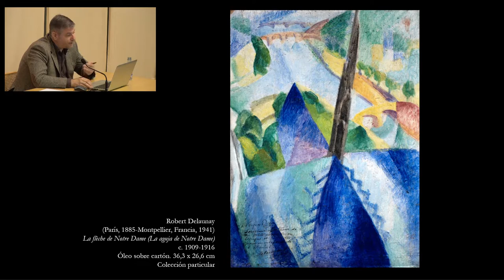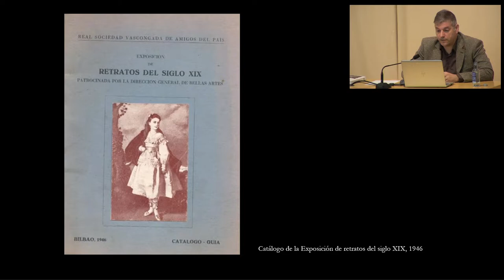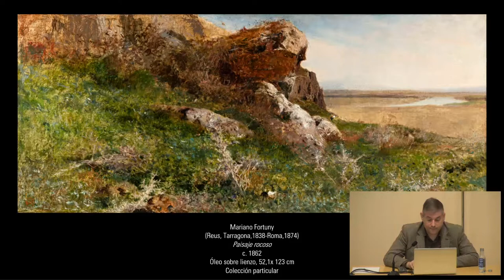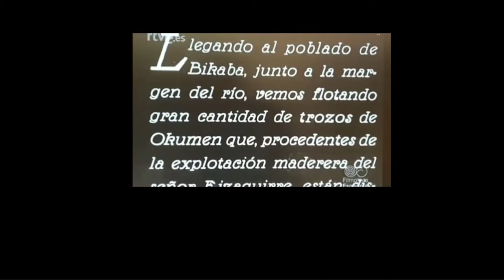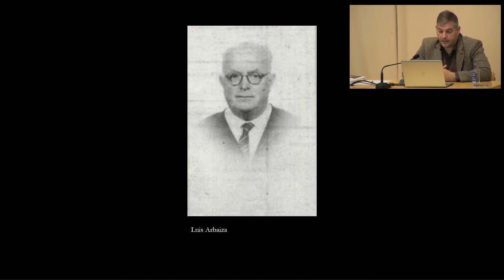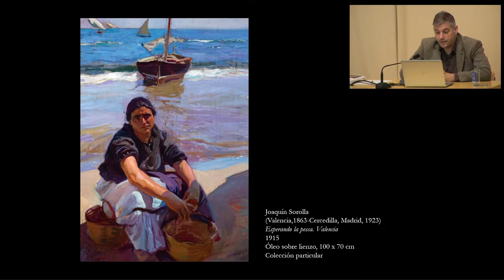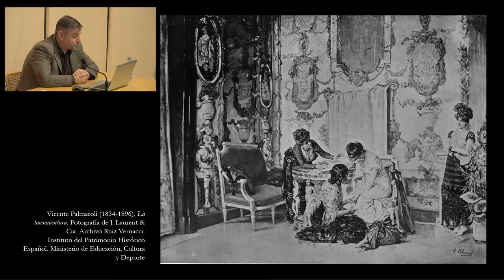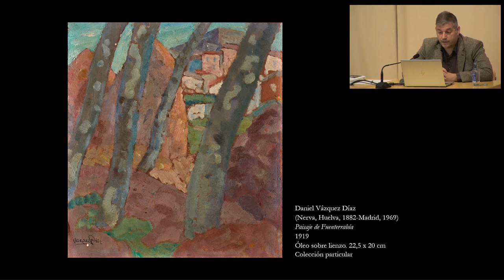2020 10 23 La colección Valdés: de Goya a las vanguardias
Profundizando en la excepcionalidad del carácter enciclopédico de la colección, Javier Novo González diserta sobre la procedencia de aquellas obras fechadas en el siglo XIX y primeras décadas del XX, y sobre el contexto artístico, familiar y empresarial de Félix Fernández-Valdés.